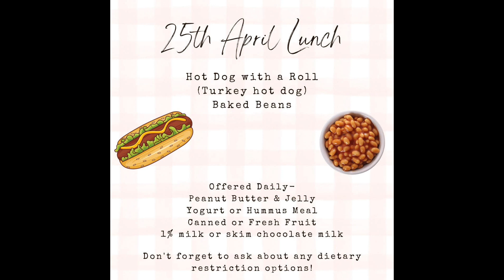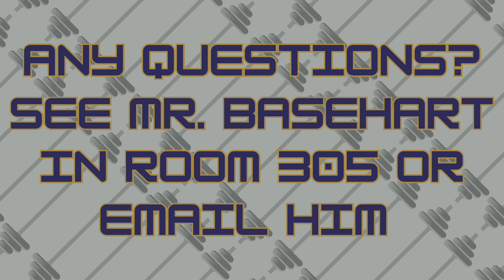4/25 Morning Announcements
Intro From Gracie Fuqua
Lunch
Connect Life Blood Drive, 5/24
Music Recording Club, 4/25
Chemistry Club, 4/25
Games Club, 4/25
The Panther Games
Mrs. Piurek's Photo Class